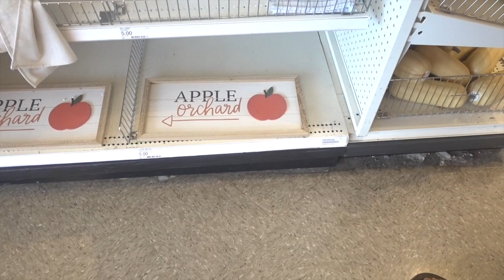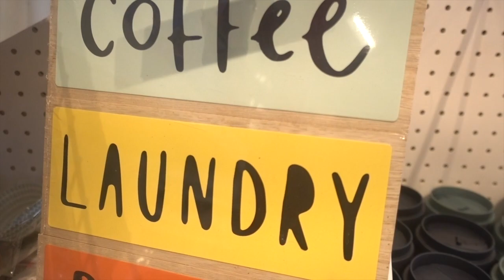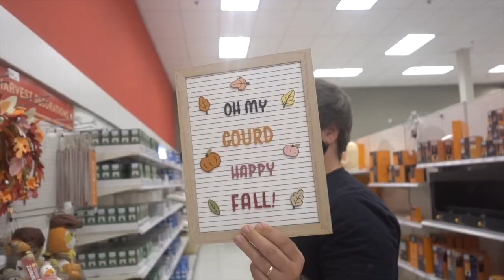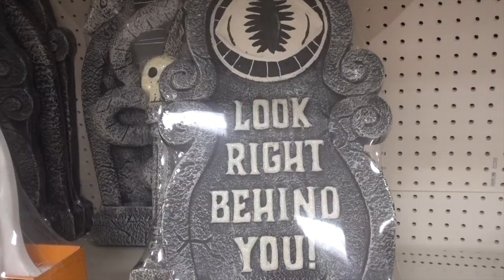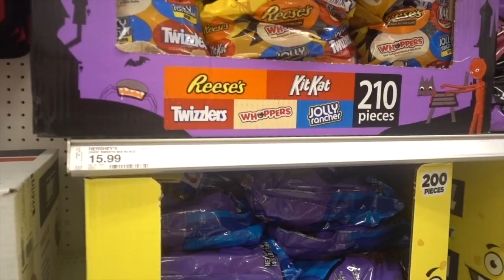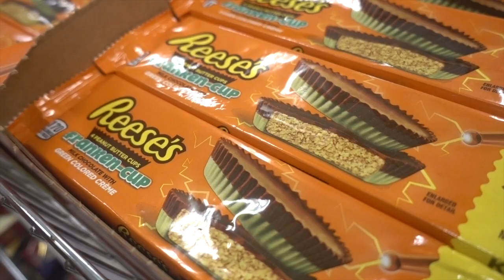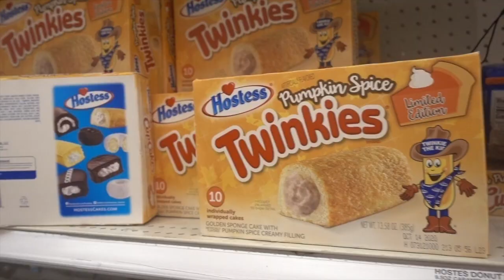TARGET Fall 2020 Shop With Us!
Hey guys!
Today we got out of the house and explored one of our favorite stores, TARGET. You already know it is a magical place full of all the things you didn't know you needed, but let us remind you once again how amazing it really it :) Comment below and let us know your favorite way to decorate for the fall!